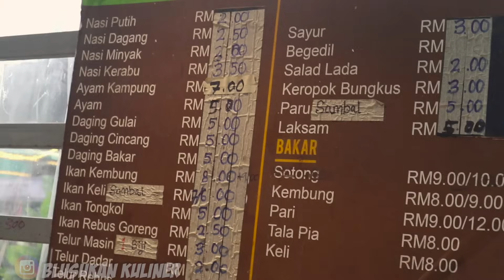KEINGINANNYA DARI AWAL! ISTRI BOLEH CUBA NASI KERABU DAN NASI DAGANG DI MALAYSIA (Part.9)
Alhamdulillah boleh bawa istri mencuba langsung Nasi Kerabu dan Nasi Dagang di Kak Som Kampung Baru dia langsung suka, ini yang dia inginkan sejak lama karena ini baru pertama kali coba langsung di Malaysia.

Maturnuwun Gaes..